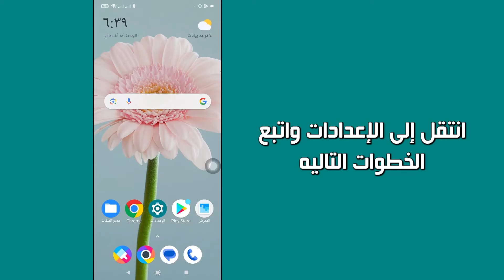كيفية تمكين النقر المزدوج لتشغيل وإيقاف تشغيل الشاشة على Android | بسرعة وسهولة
كيفية تمكين النقر المزدوج لتشغيل وإيقاف تشغيل الشاشة على Android
في هذا الفيديو ، ستتعلم كيفية تمكين النقر المزدوج لتشغيل وإيقاف تشغيل الشاشة على Android خطوة بخطوة. يعد تمكين النقر المزدوج لتشغيل وإيقاف تشغيل الشاشة على Android أمرًا سهلاً للغاية ويمكنك القيام بذلك بسهولة باستخدام هذا البرنامج التعليمي.

إذا كان هذا البرنامج التعليمي يعمل بشكل صحيح ، فيرجى الإعجاب بهذا الفيديو وترك تعليق أدناه!
أيضًا ، إذا كان لديك طلب تدريب ، فأخبرنا في قسم التعليقات حتى يمكن تدريسه في أقصر وقت ممكن
شكرا جزيلا